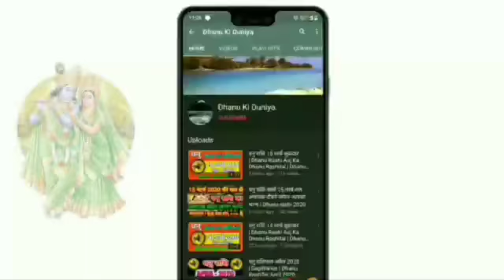धनु राशि 19, 20, 21 दिसंबर 2020 | Dhanu Rashi 19,20,21 December 2020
dhanu rashi 19 December
dhanu rashi 20 December
dhanu rashi 21 December